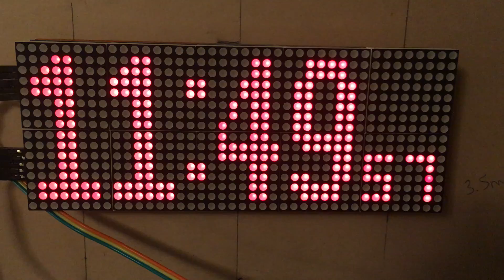LED Clock With Seconds